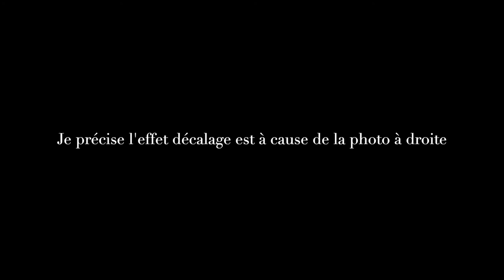Résultat Final de l'impression de la Fusée de Tintin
Création : Résultat Final de l'impression de la Fusée de Tintin

Imprimante 3D : Zortrax M200 & Ender 3 Pro 4.2.7. + BL-Touch + firmware Jyers

Filament : Zortrax ABS V2 blanc - E-sun Rouge brillant PLA +.